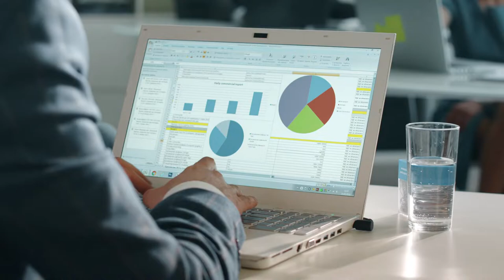Business & Entrepreneurship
The Business and Entrepreneurship academic programs at Bristol offer transfer and vocational curricula. Each discipline offers courses that can lead a student to the achievement of an associate degree or certificate as well as provide the general education requirements to transfer to many colleges and universities.

Each discipline studies the field of business from a different perspective. Courses are designed to support the college mission: provide an accessible, innovative, and inclusive education preparing students to navigate and succeed in our ever-changing world.